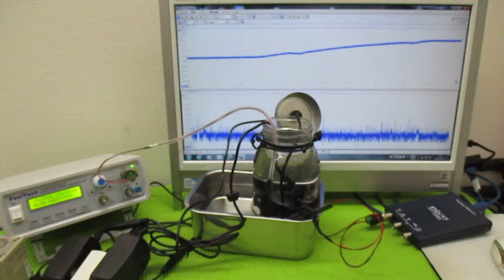オリジナル製品：超音波発振プローブを利用した超音波制御技術